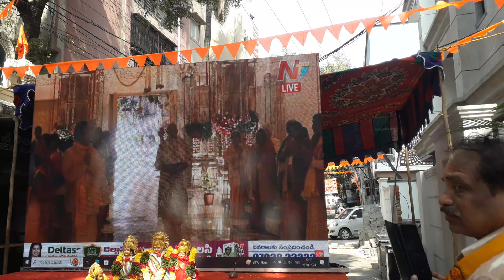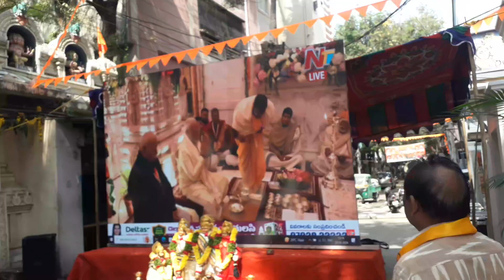23 January 2024